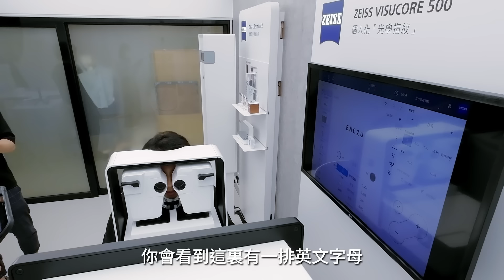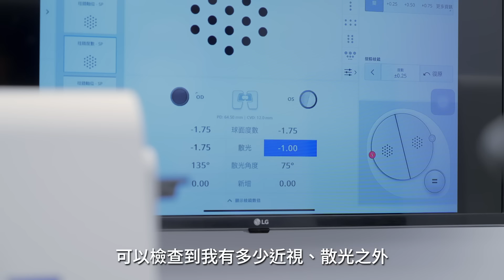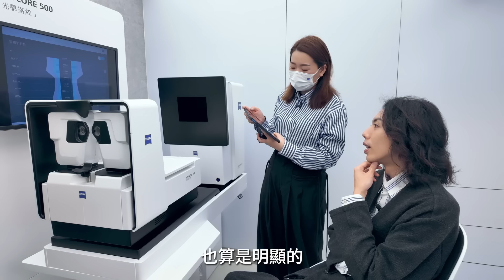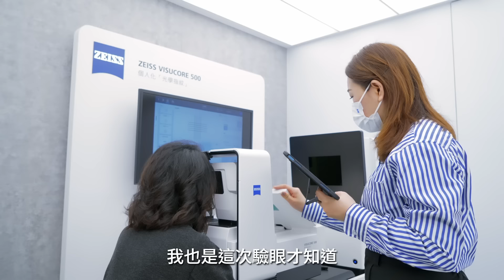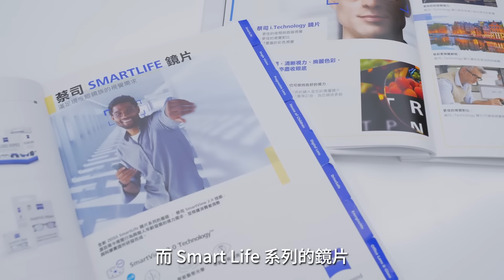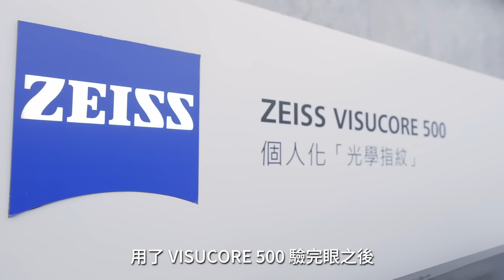達哥的新眼鏡! 打機發雞盲路痴的真正原因! 片尾有折扣福利暗號不要錯過!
今次達哥去澳門唔係去吃喝玩樂!
而係去配眼鏡! 做完德國名廠ZEISS 既專業視力測試,發現達哥視力一直唔係處於良好狀態!
夜間視力原來差過70%人!!
立即配返副好既眼鏡同鏡片!
一定威力大增同可以好好補養自己對眼睛!
片尾有折扣福利暗號不要錯過!